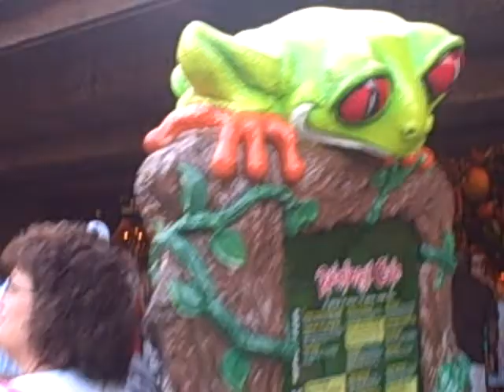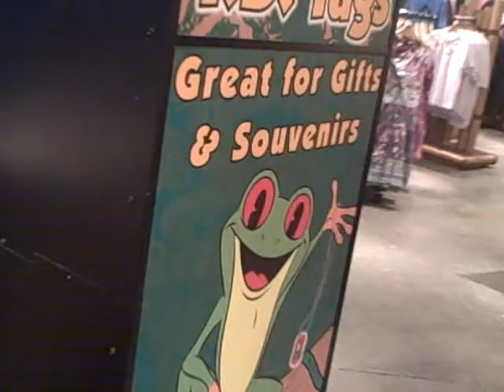Restaurante "Rainforest Café" en Downtown Disney Orlando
Un restaurante/tienda muy creativo!
Disfrute de deliciosos platillos sentado en la selva tropical rodeado de elefantes, gorilas, frondosas lianas que cuelgan del techo, aves de colores y unas peceras con peces tropicales de muchos colores.
La tienda dispone de todas las prendas imaginables de ropa, recuerdos, dulces, etc